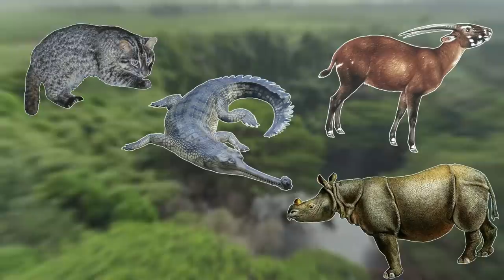5 Animals With Wild Populations Less Than 1000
The changes we have made to the planet and all of it's unique ecosystems have led to an alarming rate of extinction. There have been many recent extinctions and there are many different species that are in the threatened bracket of the conservation chart. It can be hard to visualise how many of these animals still exist but in this video i will be going through 5 animals with wild populations less than 1000.

Attributions

Javan rhinoceros:
The Zoological Society of London
Franck, P.F.
W.F.A. Zimmermann, Library of Congress gives his death at 1864.
O. Fienzel
Sody. De Javaansche neushorn

Gharial images:
Ryan Somma
Ryan Boren
R. Karthik

Saola images:
Silviculture

Iriomote cat images:
sota

Hood Island giant tortoise images:
John Quine
Brian Gratwicke
Kaldari
(CC0 1.0)
Sheep"R"Us

Rainforest image:
Thomas Shahan

Ujung Kulon National Park images:
Julien

Rhino horn image:
U.S. Fish and Wildlife Service Headquarters

Invasive palm image:
Remi Jouan

Leopard cat image:
Abujoy

Iriomote island images:
NASA Johnson

Slaty-legged crake image:
Kirkamon

In this video i will be covering the critically endangered Javan Rhino, the gharial, the saola, the Iriomote cat, and the hood island giant tortoise.